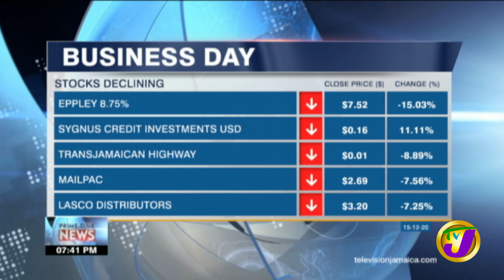TVJ Business Day | TVJ News